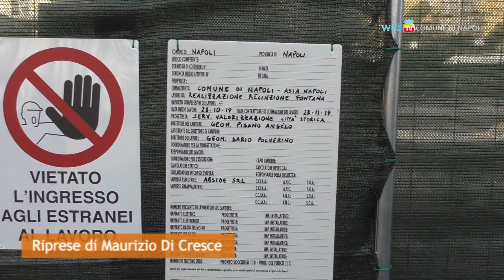Via ai lavori per la recinzione della fontana di Monteoliveto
Partiti oggi i lavori per assicurare protezione alla fontana di Monteoliveto. Sarà realizzata una recinzione e, successivamente, anche gli interventi di restauro.